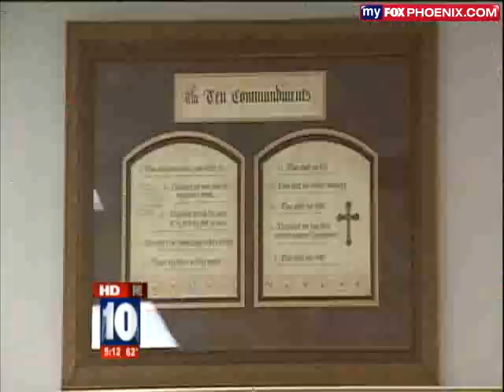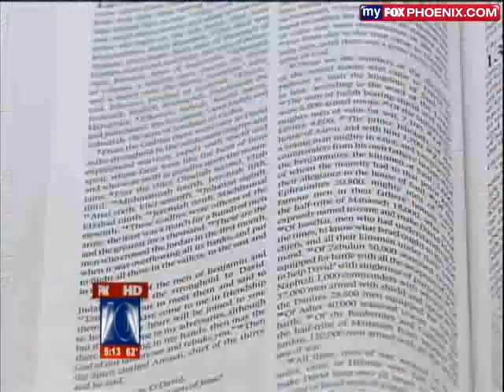State Lawmaker Wants Public Schools to Offer Elective Bible Class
One day this will explode in their faces.. with koran classes at public schools